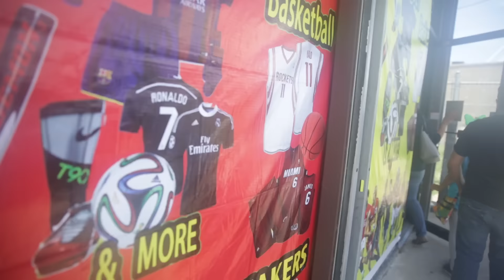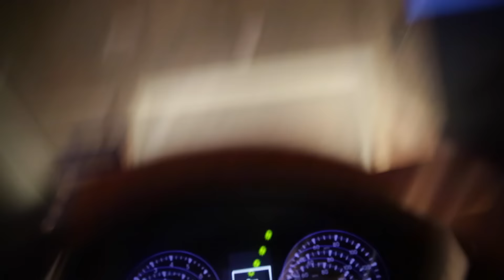8 Things You DIDN'T Know About Us - DhoomBros (ShehryVlogs # 43)